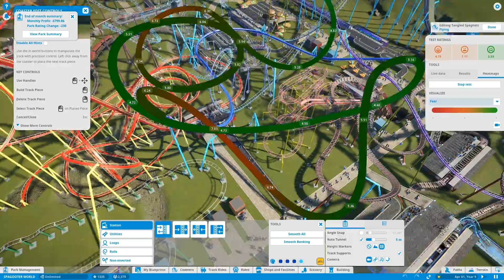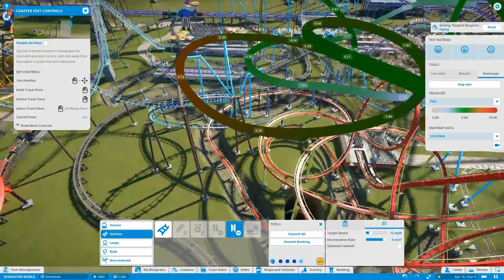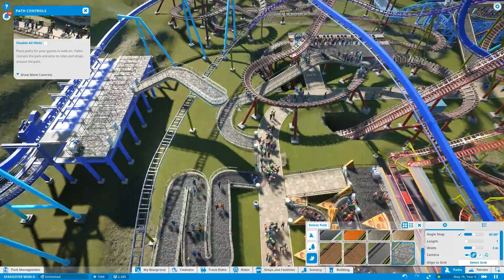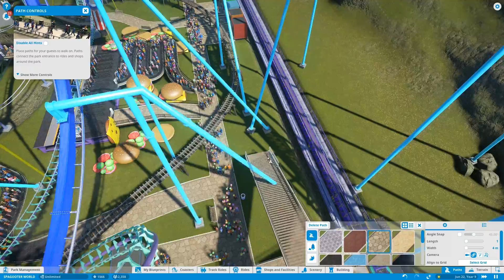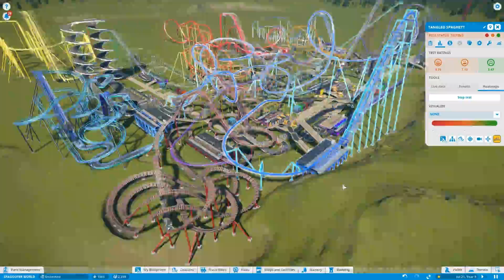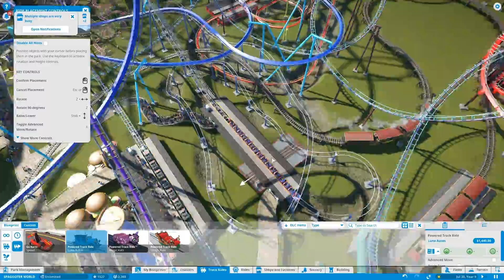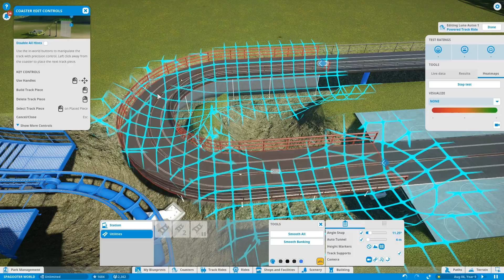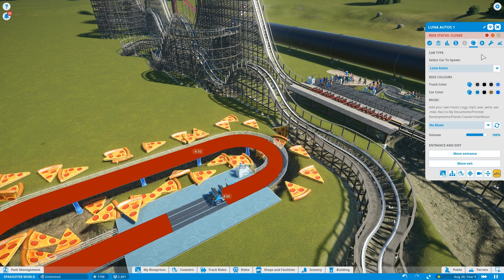Planet Coaster SPAGOOTER WORLD - Part 26 - OBSTRUCTED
Bumper to bumper traffic simulator with be the hit ride of the summer!